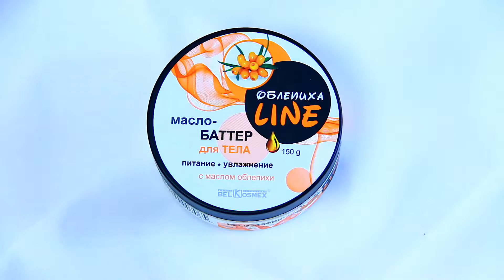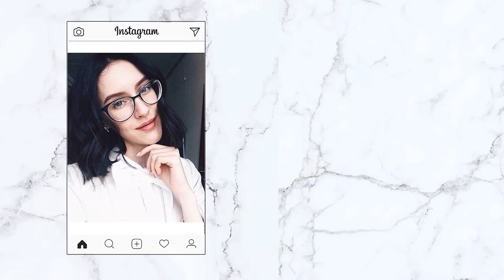ЛУЧШЕЕ ИЗ БЕЛОРУССКОЙ КОСМЕТИКИ! УХОДОВАЯ И ДЕКОРАТИВНАЯ КОСМЕТИКА!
Крем для век AURUM увлажняющий с золотом Белита-М (нет в наличии), похожий крем или каталог кремов

В видео не содержится скрытой или коммерческой рекламы, все продукты были куплены самостоятельно.

ТАКЖЕ МОГУТ ЗАИНТЕРЕСОВАТЬ СЛЕДУЮЩИЕ ВИДЕО:

✨ КОРОБКА КОСМЕТИКИ НА ЧЕРНЫЙ ДЕНЬ! ГДЕ Я ВСЕ ХРАНЮ?

✨ КАК ИЗБАВИТЬСЯ ОТ ЗАПАХА ПОТА? МОЙ УЖАСНЫЙ ОПЫТ | LUSH VS DRY DRY

💰 экономь на онлайн заказах и возвращай процент от покупок с kopikot

С теплом к Вам, xTina.